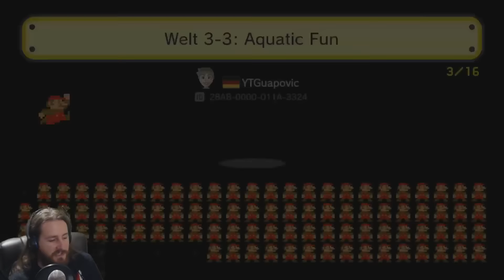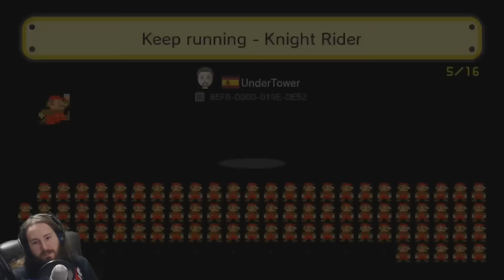Super Mario Maker | Burning Lives | Episode 5